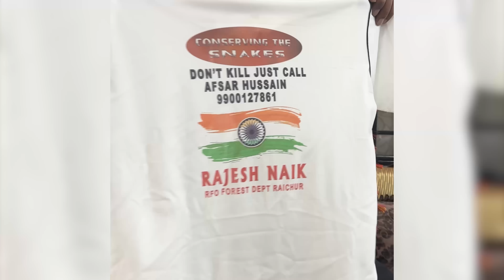BIG TROUBLE IN INDIA | THE REAL TARZANN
We may have bit off more than we asked for while catching and releasing 100s of snakes including cobras, and the deadly Russell's viper.

FILMING - @TheRealTarzann